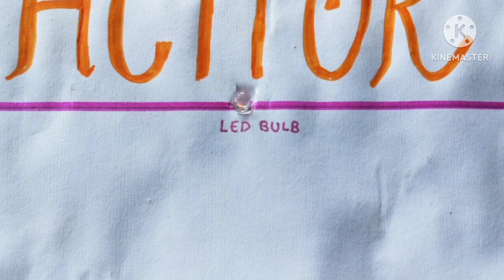Working model of charging and discharging of a capacitor ! Class-12 Physics !